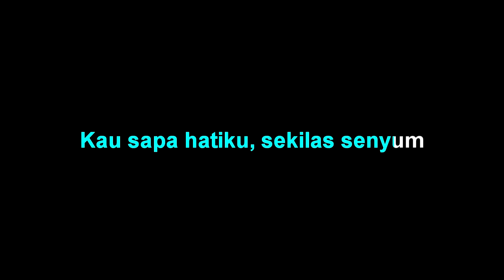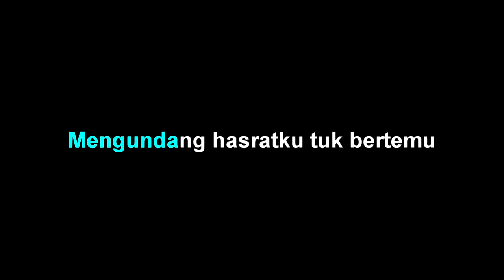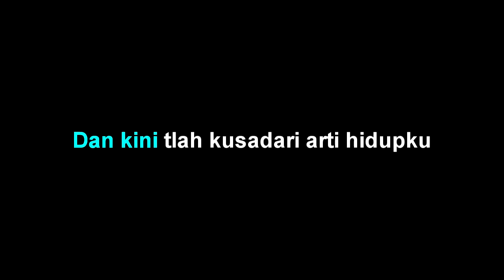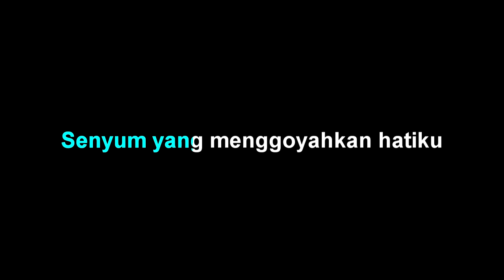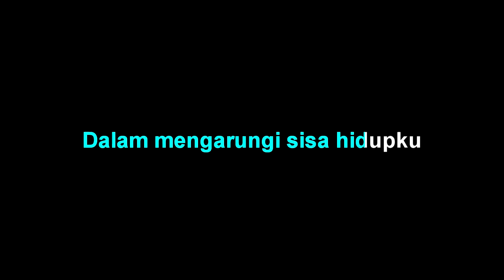Nunung Wardiman - Kau - Karaoke tanpa vocal (Key D)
Nunung Wardiman - Kau - Karaoke by abah Udan channel

Nunung Wardiman - Kau - lirik :
Kau sapa hatiku, sekilas senyum
Saat kukenal dirimu
Dan t'lah menggoda hasratku
Saat kuterpana dalam bimbang

Gelora hatiku yang resah
Tiada tertahan
Tuk menghapus masa lalu
Yang penuh kepalsuan cintaku
Bukalah pintu hatimu untukku

Tatapan sendu
Yang kini selalu kukenang
Mengundang hasratku tuk bertemu
Senyummu yang menggoyahkan hatiku
Tiada mudah untuk kucerna

Dan kini tlah kusadari arti hidupku
Oh, diriku jatuh cinta
Ingin kau tetap disisiku
Dalam mengarungi sisa hidupku